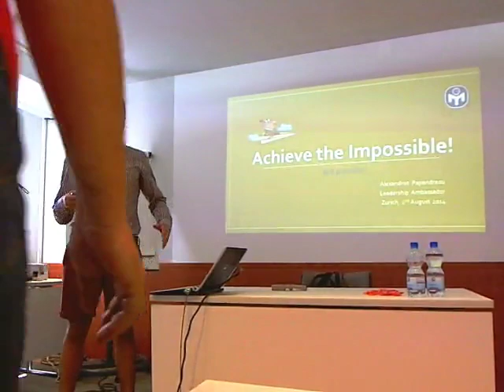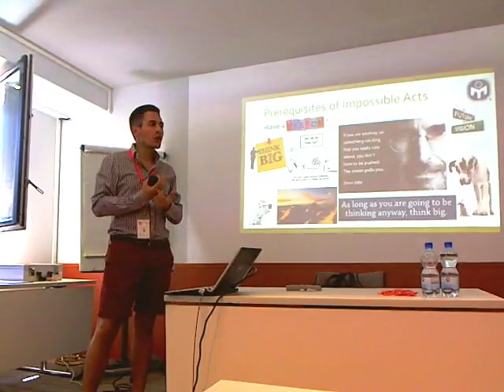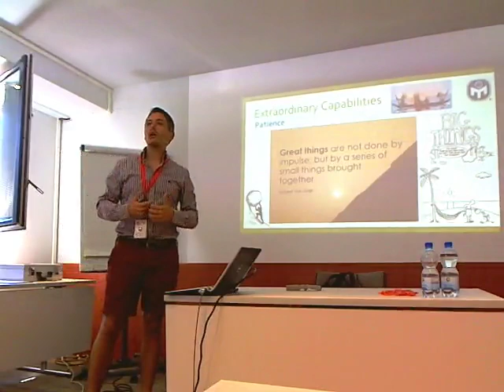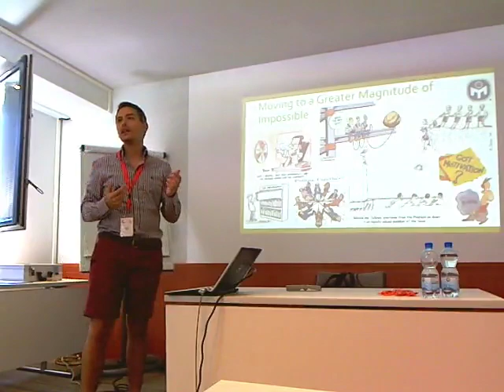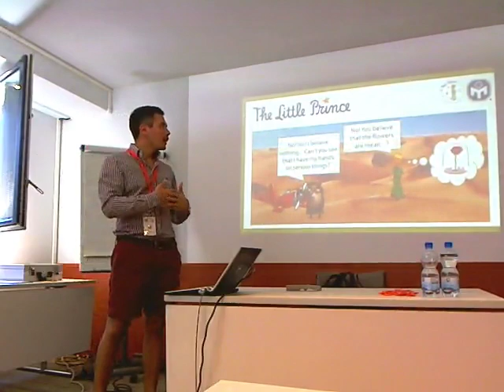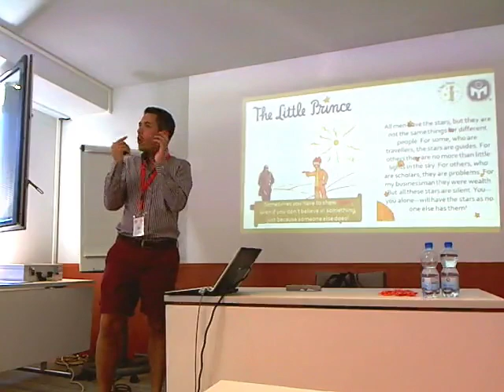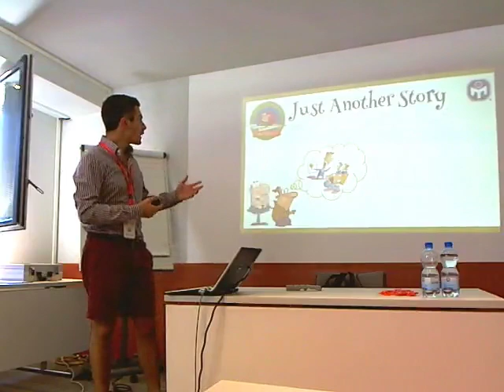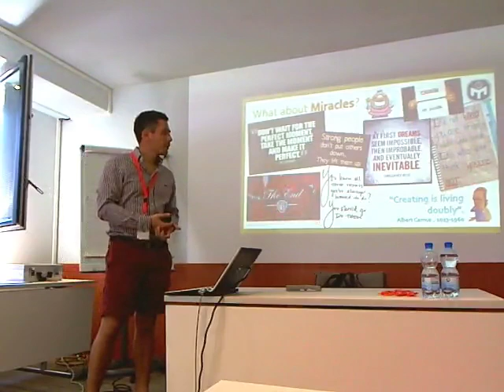Achieving the impossible: An incredible story!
Alexandros Papandreou from Mensa Greece tells us his own story on how he managed to create the gifted children area in his country along with plenty of leadership hints.